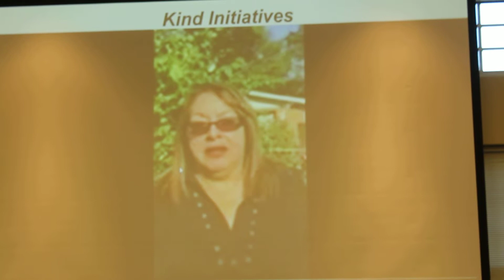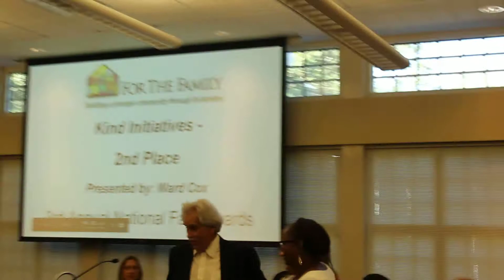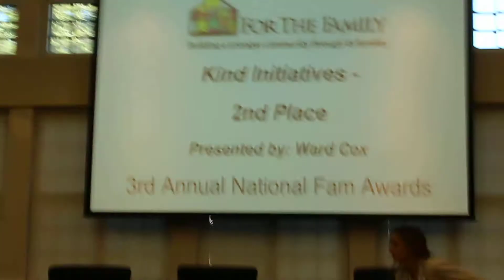FAM Awards 2018 - 6